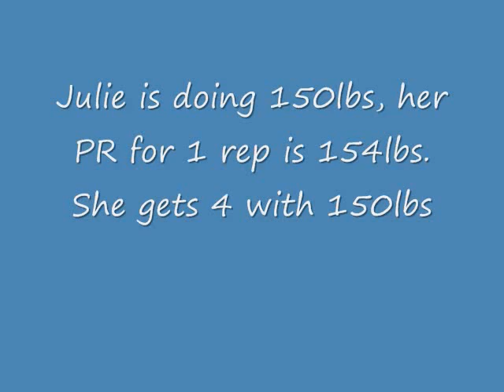bp5112011.wmv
Hoss Gym Bench Night, Julie, Meghan, David, Gabe and Hoss. Hoss 785 2bd and 785 1bd